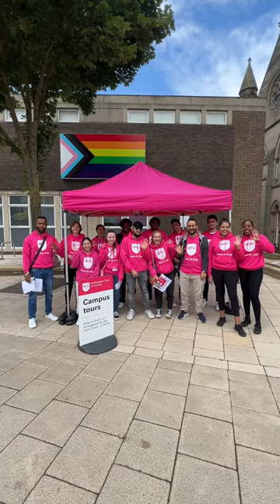Our campuses look good all year round 😍